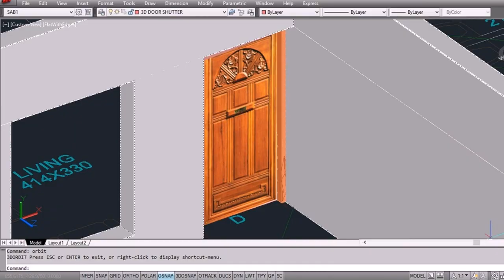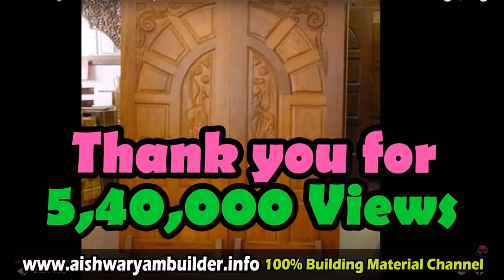Modern Safety Door Designs For Indian Homes (see description)